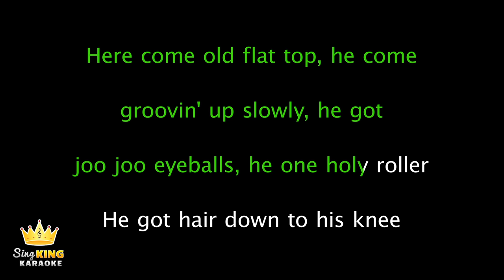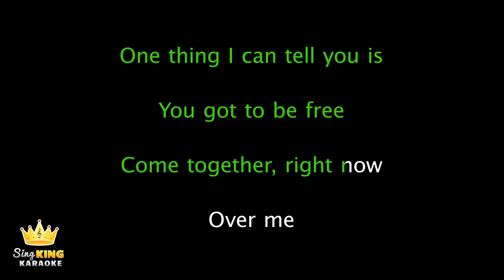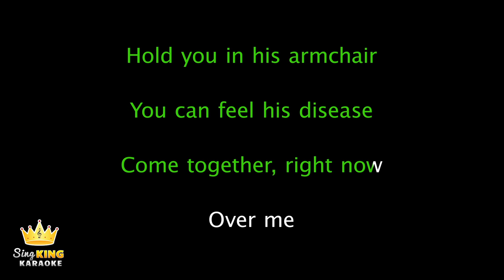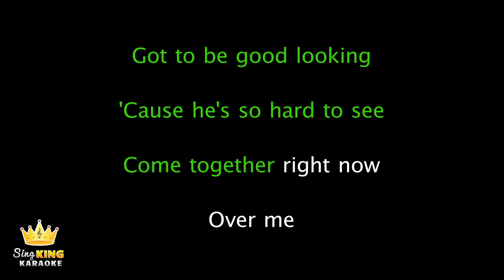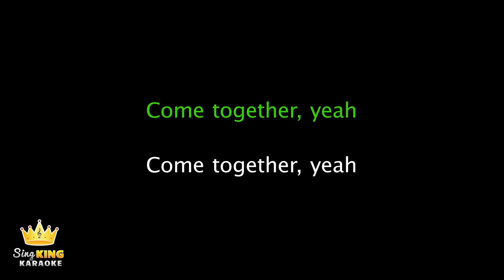The Beatles - Come Together (Karaoke Version)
Karaoke sing along of “Come Together” by The Beatles from Sing King Karaoke